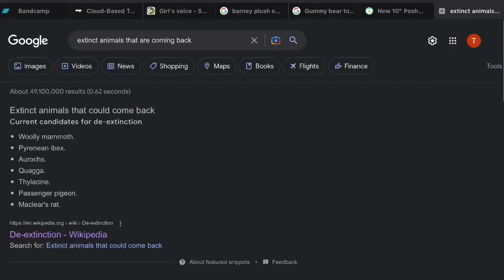My reaction that Passenger Pigeons and Woolly Mammoths are coming back